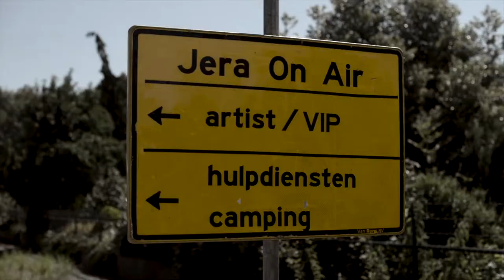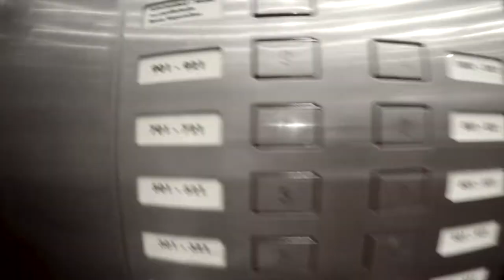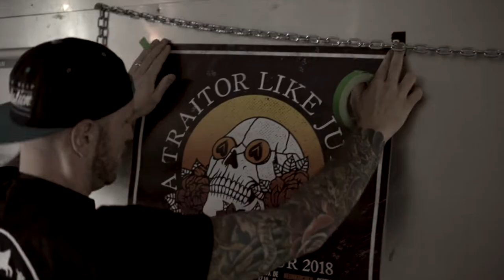A TRAITOR LIKE JUDAS FAREWELL TOUR 2018 VLOG #5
Impressions from Hannover, Hardcore Help Foundation Sommerfest, Jena On Air and Namur. Love ATLJ